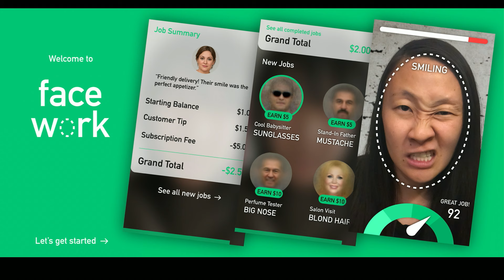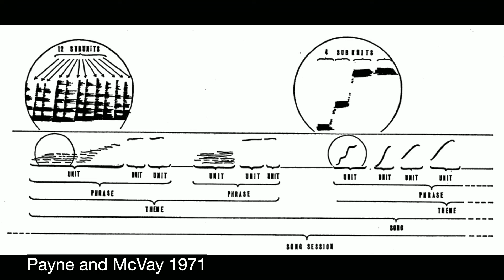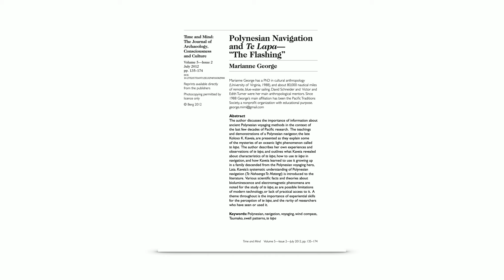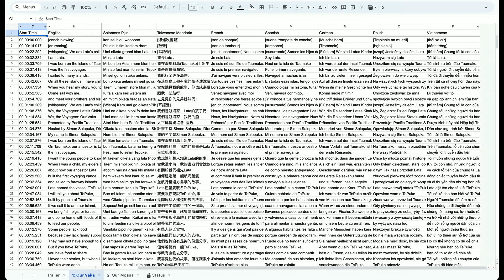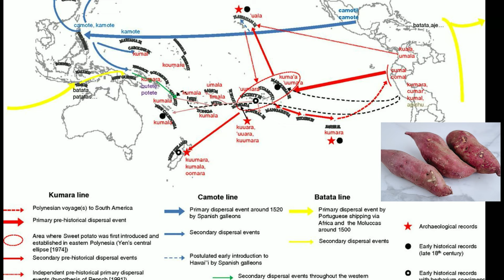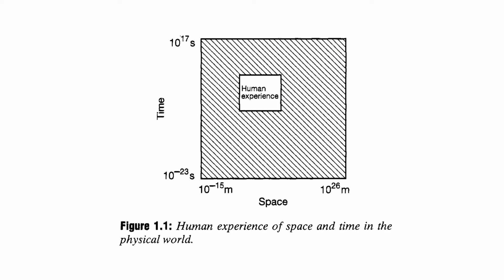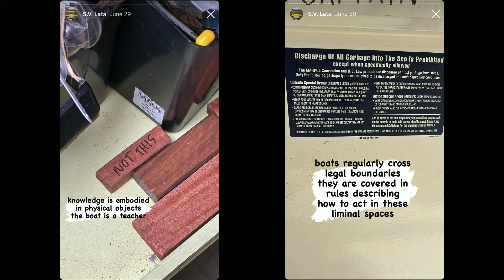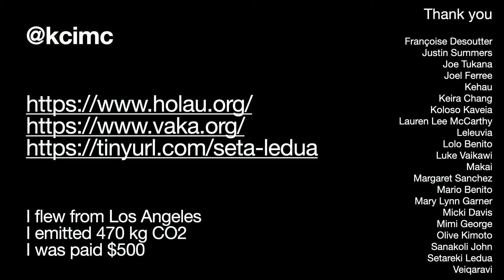Kyle McDonald : Notes from the pacific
Kyle McDonald is a Los Angeles-based artist working with code. He crafts interactive installations, sneaky interventions, playful websites, workshops, and toolkits for other artists working with code. Exploring possibilities of new technologies to understand how they affect society, to misuse them, and build alternative futures ; aiming to share a laugh, spark curiosity, create confusion, and share spaces with magical vibes. Working with machine learning, computer vision, social and surveillance tech spanning commercial and arts spaces.

Previously adjunct professor at NYU’s ITP, member of F.A.T. Lab, community manager for openFrameworks, and artist in residence at STUDIO for Creative Inquiry at CMU, and YCAM in Japan. Work commissioned and shown around the world, including the V&A, NTT ICC, Ars Electronica, Sonar, Todays Art and Eyebeam.

NOTES FROM THE PACIFIC
The last few years of Kyle’s art practice have focused on projects connected to the ocean and the climate : investigating energy infrastructure and emissions, working with humpback songs and machine learning, and assisting Polynesian sailors who are documenting sharing their traditional voyaging techniques.

This direction has rebuilt his understanding of his relationship to the environment and to others, and overturned his perspective on the role technology can play in our society.

Thanks to the support of European FEDER funds, this conference is exceptionally being offered free of charge, on request from the festival reception (entrance to the marquee).